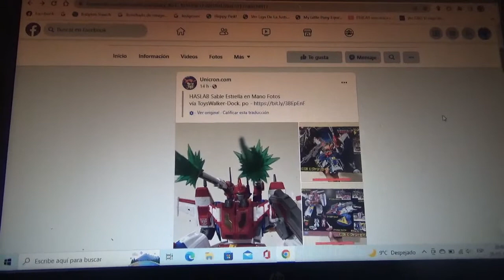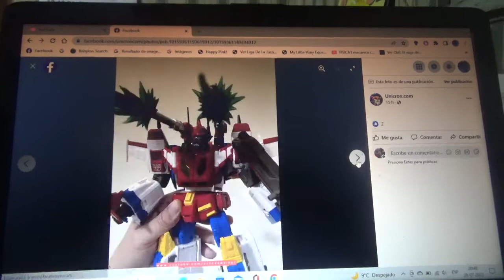Mas fotos de Transformers HASLAB Star Saber